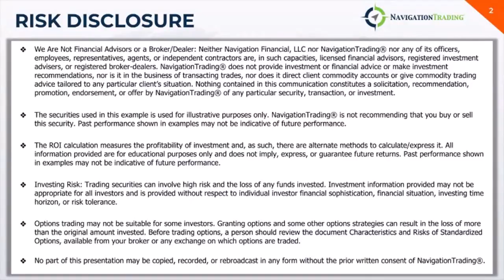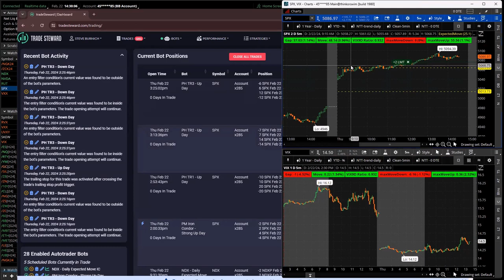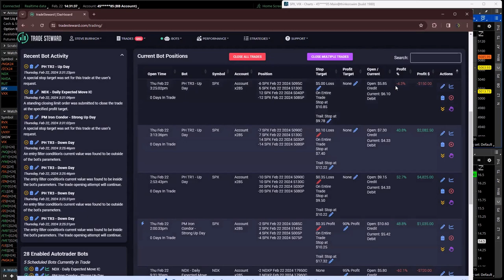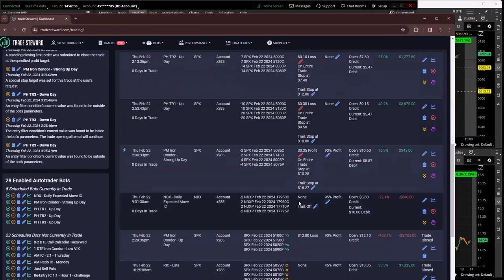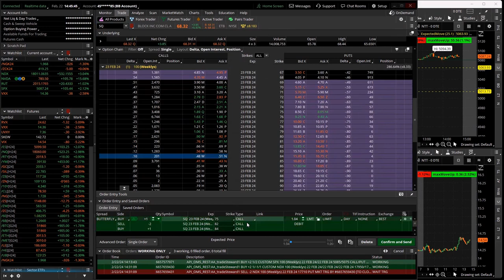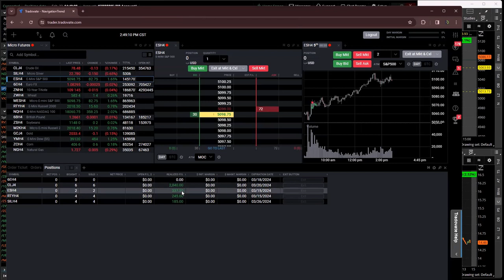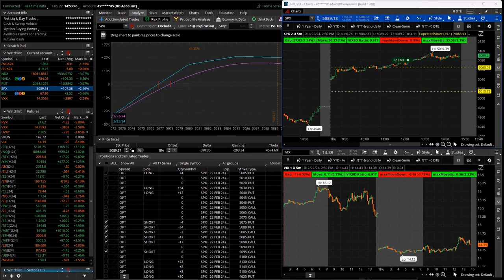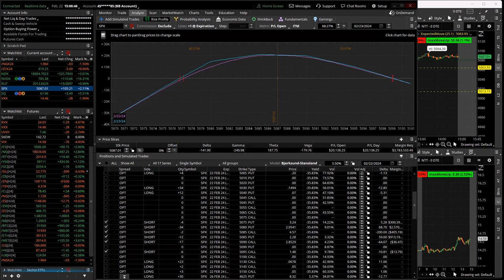0-DTE Power Hour Live 2-22-24